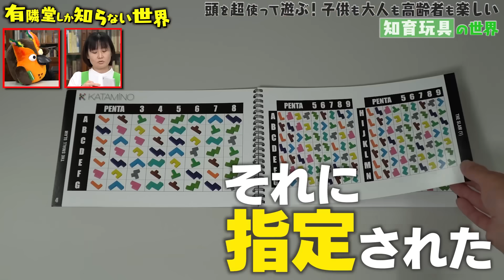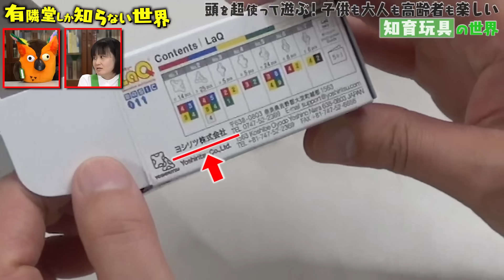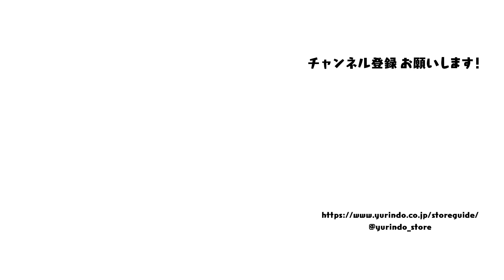【子供も大人も楽しい】知育玩具の世界 ～有隣堂しか知らない世界064～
■目次
0:00　フリートーク
0:56　スタディ将棋紹介
1:58　KATAMINO紹介
3:31　ラッシュアワー紹介
4:36　LaQ紹介
5:25　LaQハカセイエロー登場

子どもの知能的発達を助けるおもちゃ「知育玩具」。
将棋やパズルゲーム、ブロックなどその種類は様々です。

今回は「アルバイトから成りあがった女」由元麻美が初登場。
数ある知育玩具の中から、選りすぐりの商品をご紹介します。

後半は日本製パズルブロックのLaQのメーカーより、LaQハカセイエローが登場。
「そんなの出来るの？！」とびっくりするような物を作ってくれます。

■紹介した商品（商品名／メーカー／税込価格）
・スタディ将棋／KUMON／4,180円
・KATAMINO／CAST JAPAN(ギガミック)／6,490円
・ラッシュアワー／CAST JAPAN(シンクファン)／4,070円
・LaQ各種／ヨシリツ

全て有隣堂でお取り扱いのある商品です。
店舗により取り扱い状況・在庫状況が異なります。

有隣堂PayPayモール店からもお買い求めいただけます→
・スタディ将棋

■アルバイトスタッフが登場する動画はこちらから→
【古文訳Ｊ-POP/ハイトーンボイス清少納言登場回】有隣堂しか知らない世界